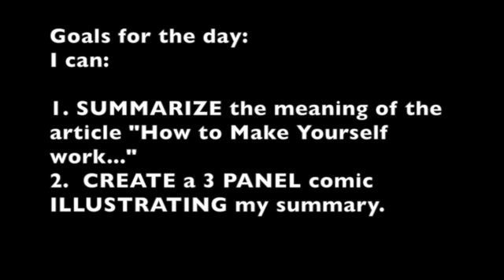Intro to Art Mar. 24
Comic assignment summarizing article about procrastination